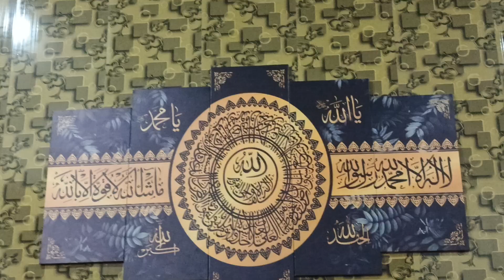New! Baby Baji ki Bahuwain Episode 70 | Promo | Ary Digital